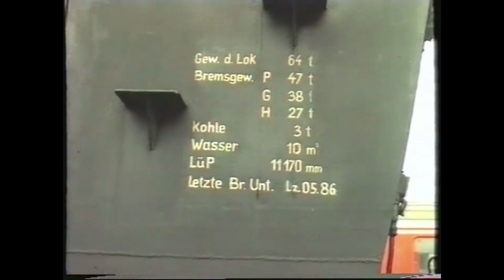100 Jahre Mühlkreisbahn Sonderfahrt Linz Urfahr-Aigen Schlägl 5.6.88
Verfolgung der ex ÖBB 392.2530 mit dem Auto von Linz über den Saurüssel Richtung Aigen-Schlägl

03:03 Abfahrt Linz Mühlkreisbahnhof
04:00 Puchenau
05:22 Einfahrt Rottenegg
07:00 Ausfahrt Neufelden
09:58 rutschiges Gleis

Die Lok ist heute noch im Fuhrpark der ÖGEG aktiv.